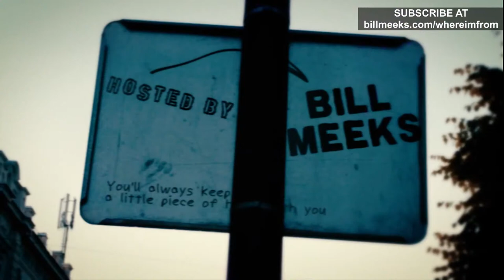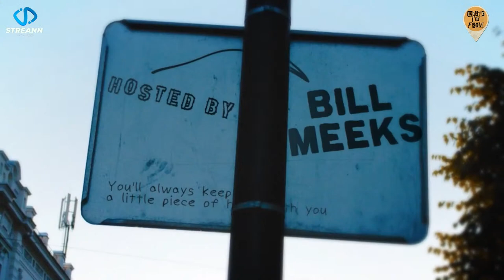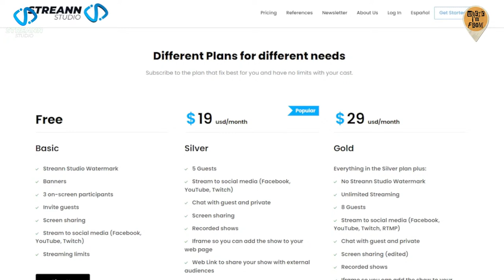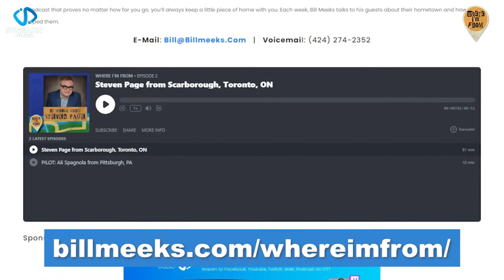WHERE I'M FROM // Jarod Joseph from Calgary, Alberta - LIVE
Actor Jarod Joseph (The 100, Arrow, The Christmas Checklist, Once Upon A Time) joins us LIVE this week to talk honestly about growing up in Calgary, the "Texas of Canada. Come join us in chat for the live recording!